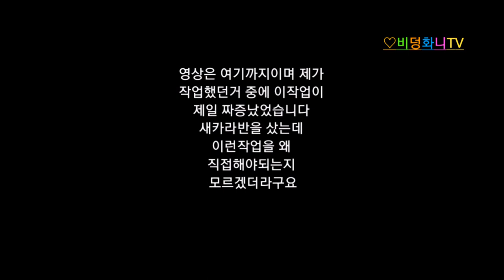보라3500카라반 수전(워터펌프)사용시 전등깜빡임 해결방법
요청받은영상으로
보라카라반 수전(워터펌프)사용시
전등들이 엄청 깜빡이는 현상이 있습니다
이문제를 해결하는방법입니다
참고하시고 보라유저분들에게
도움되시길 바랍니다